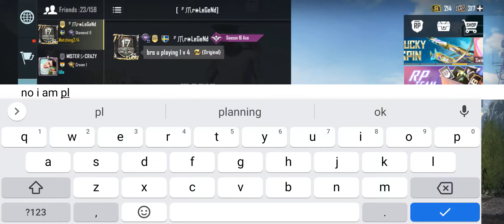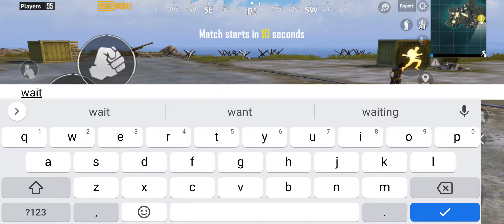Solo Gameplay 4 Feb 2021